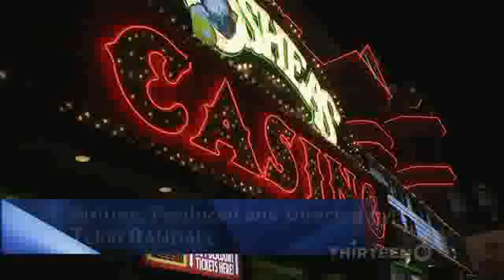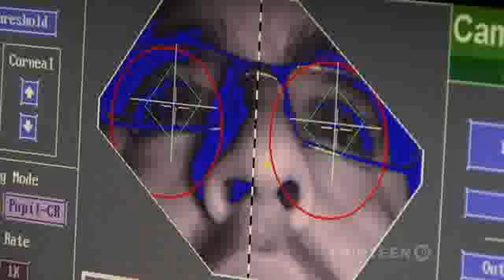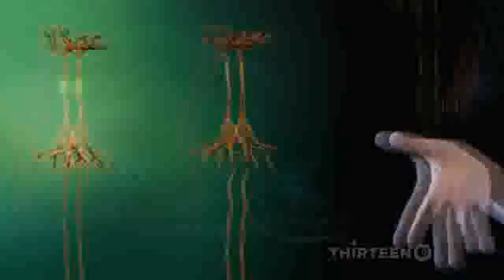NOVA scienceNOW S05E03 1/6 How Does the Brain Work?